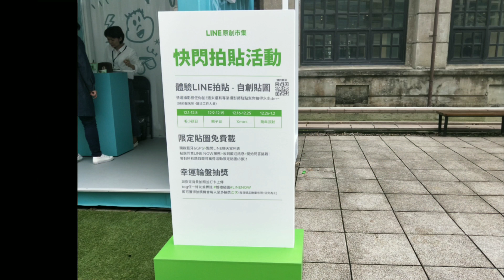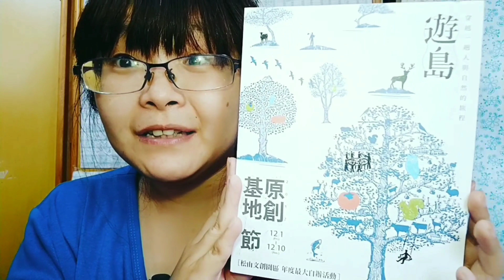VLOG2017年12月4日參加LINE快閃攝影棚活動羽翼之兔用影片記錄生活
0:00-0:10開頭0:18-0:33自我介紹0:34-4:08今天的開箱4:09-4:27呼籲訂閱
＊以下更多資訊＊
影片資訊➔
「LINE拍貼 快閃攝影棚」

影片推薦
1.如何在蝦皮當一個賣家手機板攻略 羽翼之兔 用影片記錄生活

2.蝦皮賣家電腦版教學 羽翼之兔 用影片記錄生活

3.女生生理期用品大比拚 羽翼之兔 用影片記錄生活

4.VLOG 2017年漫畫博覽會告訴你小方法購買 用 影片記錄生活羽翼之兔

5.你問我答 為什要加TAG到更多資訊 字幕是不是真的一定要加 怎樣做到每天發片?

6.你問我答 我是不是該當全職YT 我是YT我該拍怎樣的影片?

7.不要問很可怕 不要問youtuber的5大問題

8.行動吧我就來做YT懶人包第一集

9.有想法做就對了YT懶人包第二彈

10.告訴你一個小秘密，我的另一個身分是!!?

1.唇蠟筆新品上市【BEAUTYMAKER】唇唇欲動超顯色Q唇筆(五色)市價550元 促銷價280元

2.
可愛凱蒂貓給妳滿滿的甜蜜元氣日本三麗鷗獨家授權，台灣監製

Hello Kitty】12000 Plus BSMI認證行動電源

1入組1,180元

2入組1,880元

3.糖話，透過客製化影像糖，滿足每個消費者【真實、完整表達自我】的願望。

4.零化學卸妝只需用溫水即可卸妝現省1190元

市價1,680元 促銷價490元

5.專為乾性嬌嫩皮膚保濕滋養皂 洗出緊緻光滑牛奶肌現省281元

市價680元 促銷價399元